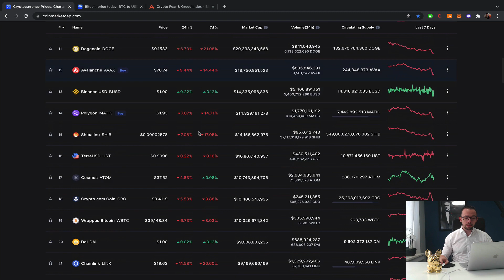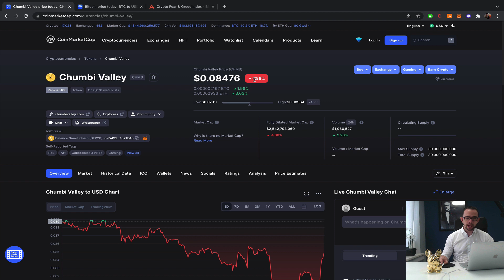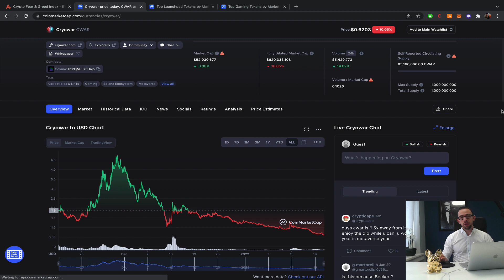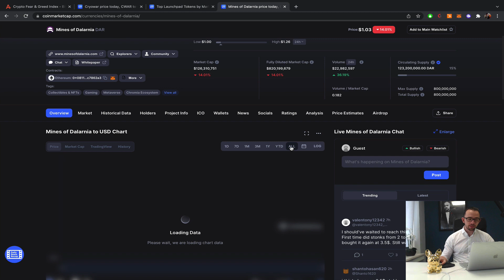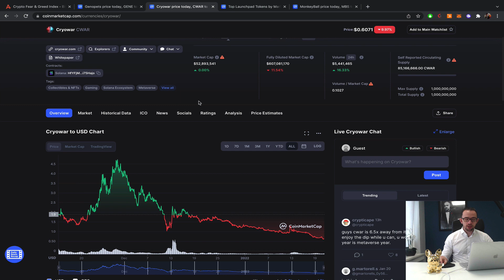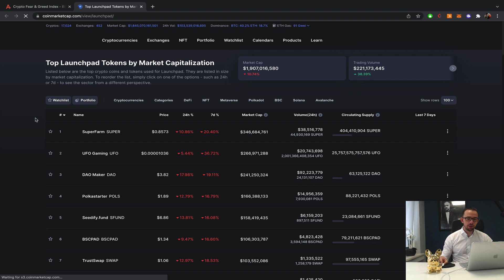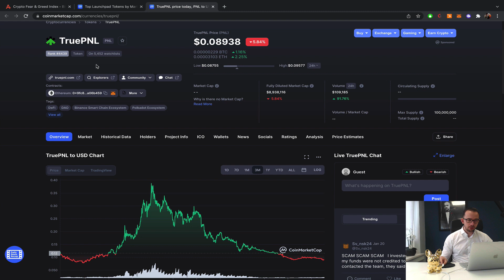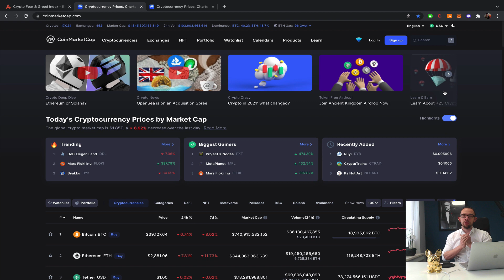BEST CRYPTO TO BUY RIGHT NOW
What are the best crypto to buy right now? In this video you will see a complete list including the current market conditions, crypto gaming projects, bitcoin movement, launchpad opportunties and more!

With the downward pattern of BTC there's obviously a lot of fear in the market. According to the fear and greed index, which is my primary tool for buy indications, we can see that a lot of people are fearful. Which generally tends to be a good buying opportunity for me.